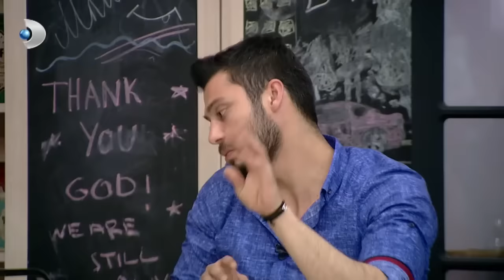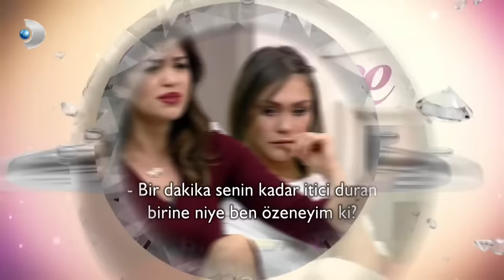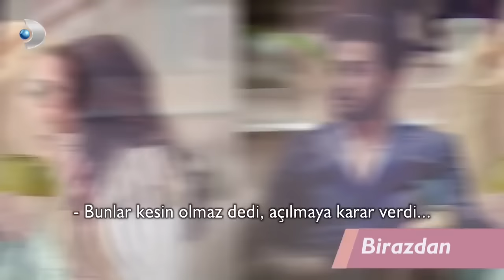Kısmetse Olur 28. Hafta 149. Bölüm - Full Bölüm